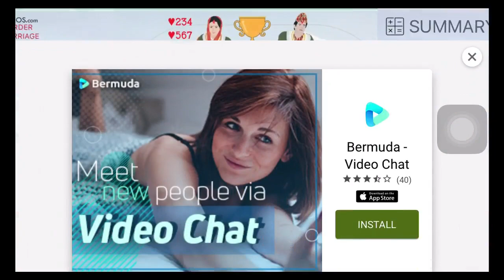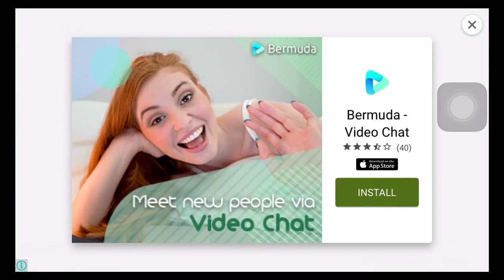MARRIAGE BEST STRATEGY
Marriage Card Game is a iphone game application developed by Ranjan Shrestha. Bhoos.com

I enjoyed this game app and I you are interested you can download this app from

Description From Developer :
Description

- Play in Single Player Mode (with bots). We have a long queue of bots, with varying playing skills and personality. 10 bots are active at a time, and you can keep unlocking new ones as you take away all the chips from the active ones.

- Lots of game variations are implemented, and you can choose them as per game tables. You can play Murder (Maal Dhoos), Kidnap or the Classic. You have options of using Man (Joker) cards and Superman (Photo/Calendar) cards. You can play in different stake levels.

- The user interface provides intelligent hints, automated techniques of cards selections, quick buttons for cards arrangements, and clean fonts/designs; so that you can have all your focus in the game itself.

- You can win a lot of achievements while playing the game and also winning bonuses for most of them. You can also check your statistics and your ranking among the bots in leader-board screen.

- You can also use Center Collection Point Calculator utility when you are playing the game for real. The utility supports lots of variations, saves games and keeps history, tracks dealer, can make player active/inactive, etc.